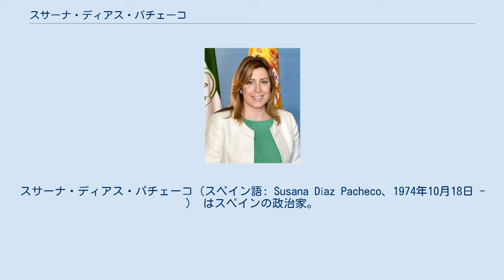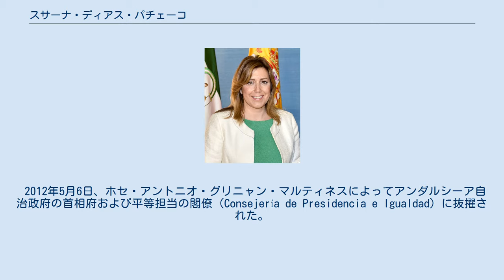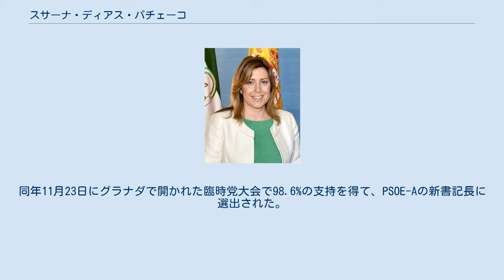スサーナ・ディアス・パチェーコ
スサーナ・ディアス・パチェーコ（スペイン語: Susana Díaz Pacheco、1974年10月18日 - ） はスペインの政治家。
アンダルシーア社会労働党（PSOE-A、スペイン社会労働党のアンダルシーア州の地域支部政党）の書記長、現在のアンダルシーア自治州首相。
カトリック教会の信徒。
 セビリアの自治体政府の配管工として働くホセ・ディアスと専業主婦である妻の間に4人姉妹の長女として生まれた。
 市内トリアーナ地区に暮らし、スサーナは家族にレアル・ベティスの試合を見るためにエスタディオ・ベニート・ビジャマリンによく連れて行かれた。
 セビリア大学では法学部に通い、給付奨学金を得る一方で、家庭教師のアルバイトや、自宅での化粧品販売なども行った。
スペイン社会労働党の青年組織スペイン社会主義青年に参加した。
 1997年にアンダルシーア社会主義青年（スペイン社会主義青年のアンダルシーア州の支部組織）の書記に選出、学業は中断された（法学士号は10年後に学業に復帰するまで取得せず、サン・テルモ財団によるAlta Dirección de Instituciones Socialesのコースで実現された）。
 1999年の自治体選挙ではセビリアのPSOEの候補者リストに登録され、自治体首長にアルフレード・サンチェス・モンテセイリンが選出された。
自身も議員に当選し、青少年・雇用担当に任命、後に人材担当となった。
またトリアーナ＝ロス・レメディオス地区の地区代表に選ばれ、2000年にセビリアで開催された東方三博士の行列（スペイン各地で1月5日に行われる東方の三博士の仮装行列）に闘牛士クーロ・ロメーロのバルタザールの扮装での参加を実現させた。
 2002年には同じくセビリア出身のホセ・マリア・モリーチェとエスペランサ・デ・トリアーナ礼拝堂で結婚式を挙げた。
 スペイン社会労働党青年部での活動後、様々な政治的職責を務め（2004年から2008年にかけてセビリア県選挙区選出で国会下院議員となり、2008年からはセビリア選挙区からアンダルシーア自治州議会議員に選出、2011年から翌2012年にかけてはアンダルシーア州より国会上院議員に指名）、また党の組織担当の職責（2004年から2010年に党セビリア県支部の、2010年3月から2012年7月まで、アンダルシーア社会労働党の組織担当書記）を担当した。
 2012年5月6日、ホセ・アントニオ・グリニャン・マルティネスによってアンダルシーア自治政府の首相府および平等担当の閣僚（Consejería de Presidencia e Igualdad）に抜擢された。
2012年7月14日から2013年11月30日までセビリアの党組織の書記長を務めた。
 スサーナ・ディアス（2014年4月） グリニャンが次の州首相を決める自治州選挙に出馬しないという声明の発表を受けて、2014年7月4日にアンテケーラで開かれた党大会で元州首相のラファエル・エスクレードの支持を得て、同党からの州首相候補選出のための予備選挙へ名乗りを上げた。
21,000人以上のPSOE-A党員の署名を得たスサーナ・ディアスに対し、他の候補は必要な推薦人を集めることができなかったため、ディアスが唯一の候補者として予備選挙を経ることなく、州政府首相候補に決したことを発表した。
同年8月27日のグリニャンの辞任後、PSOE-Aはスサーナ・ディアスを次期州議選での同党州首相候補として公表した。
 2013年9月4日・5日の両日に開かれた自治州議会での州首相選出選挙で、PSOE-Aと連立与党のアンダルシーア統一左翼（IULV-CA、統一左翼の地域支部政党）から指示を得て58票を獲得、対する国民党候補の得票数は48票で、新たな州首相に選出された。
9月7日、ラファエル・エスクレード、ホセ・ロドリゲス・デ・ラ・ボルボージャ、マヌエル・チャベス、ホセ・アントニオ・グリニャンなどの州首相経験者や元スペイン首相のホセ・ルイス・ロドリゲス・サパテロ、財務・公共行政相のクリストーバル・モンテーロ、社会労働党書記長（当時）のアルフレード・ペレス・ルバルカバなどの面々が列席した盛大な就任式典が行われた。
同年11月23日にグラナダで開かれた臨時党大会で98.6%の支持を得て、PSOE-Aの新書記長に選出された。
 2...